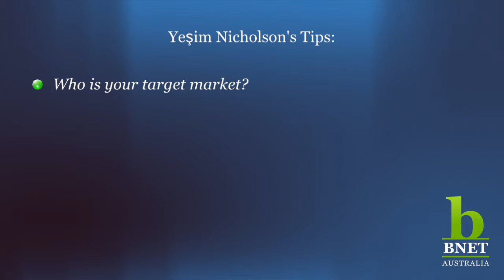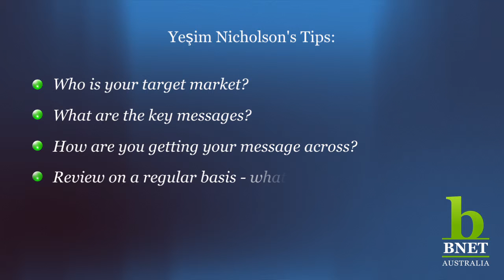Let Customers Find You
Yesim Nicholson of My Marketing Mentor fells going out to find customers is not as important as making it easier for them to find you. She explains why.